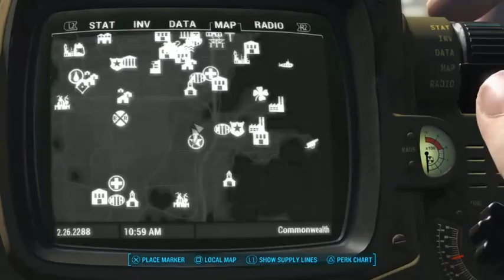Playing Fallout with a Fever (Part 2)